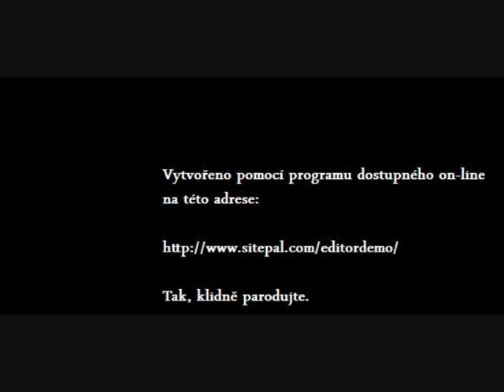Televizní noviny pro gepardy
Zkrátka 100% blbůstka. Je to můj první pokus o podobnou věc. Zdůrazňuji, že všechny události jsou čistě smyšlené.